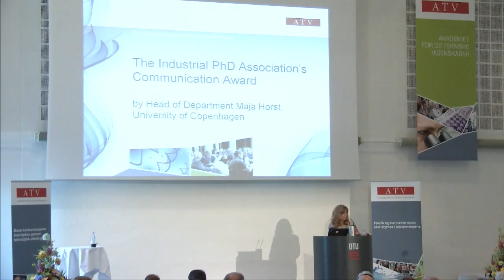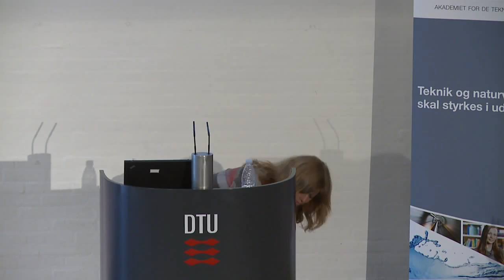Maja Horst, Head of Department of Media, Cognition and Communication, University of Copenhagen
Presentation: Presentation of the Industrial PhD Association's Communication Award

The winner of the award is Louise Klinge Nielsen